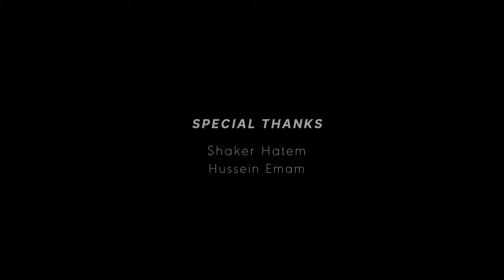HELIOS 44-2 58mm F2 On SONY A7RII CINEMATIC VIDEO 4K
Helios lens